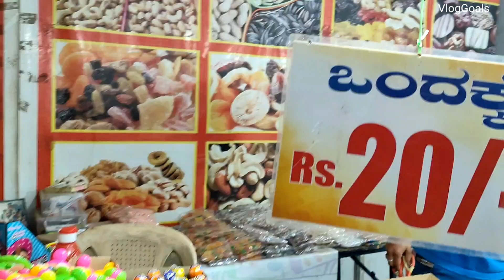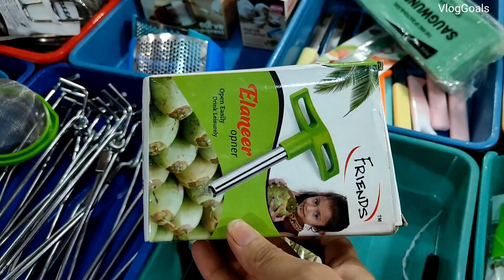Aqua Tunnel Show | Aqua Tunnel Show in Pune | Aqua Tunnel Fish Show | VlogGoals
Recently we visited Aqua Tunnel Show in Pune. Kindly share this vlog with your family and friends.

Timings : 4 pm to 9.30 pm
Aqua Tunnel Location : HA Ground, Pimpri
Entry Fees : Rs 100

👉 Tripod we use 👉🏻

aqua tunnel show
fish aquarium in pune
pune aquarium
aquarium in pune
underwater fish tunnel expo
aqua tunnel show pune
aqua tunnel
binny mill aqua tunne
,aqua tunnel show pimpri
aqua tunnel in bangalore
undersea tunnel
underwater tunnel
pune fish tunnel exhibition
aqua tunnel show pimpri chinchwad
cheapest water aqua fish tunnel show
a visitors guide to the fish tunnel expo pune 😱
a visitor's guide to the fish tunnel expo pune 😱
aqua world
How much does aqua tunnel show cost in JP Nagar?
Where is the aqua tunnel show in Mangalore?
What is the entry fee for tunnel aquarium?
Which is the largest underwater tunnel in India?
aqua tunnel show near Pune, Maharashtra
aqua tunnel show near Pimpri-Chinchwad, Maharashtra
Does Pune have an aquarium?
Which fish is best in fish tank?
Which Colour fish is good for home?
Which place is best for aquarium?